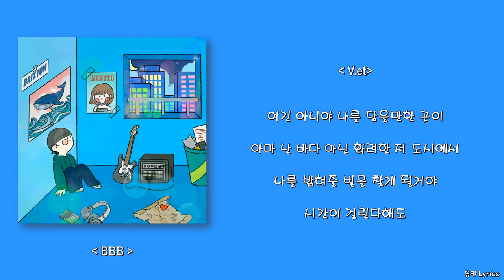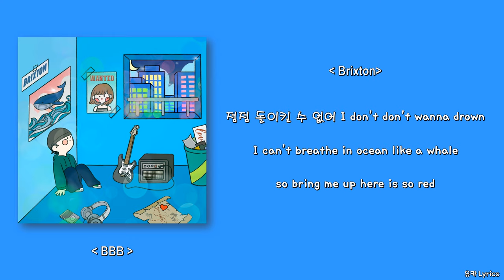Brixton - Whale (Feat. V.et)/Lyrics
제목: Whale (Feat. V.et)
작사: Brixton, V.et
작곡: Brixton, V.et, FAIELO
편곡: FAIELO
Mixed & Mastered FAIELO @faielo_00
Artwork by @nymphddo on IG

0:00 Brixton
1:33 V.et
2:07 Brixton